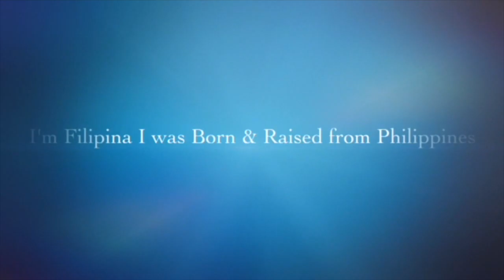--- CLOSED --- Empty Products Haul + Giveaway | Arce Amor